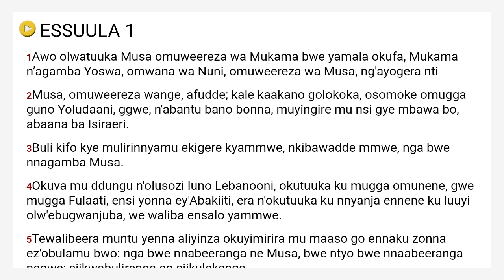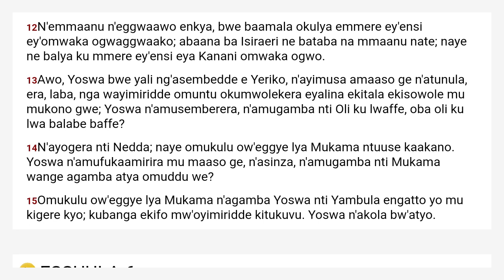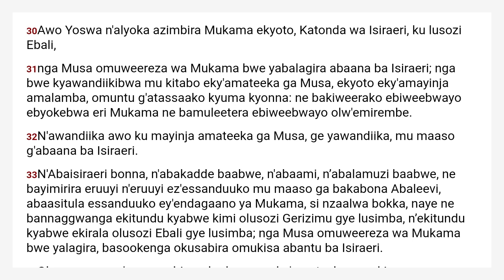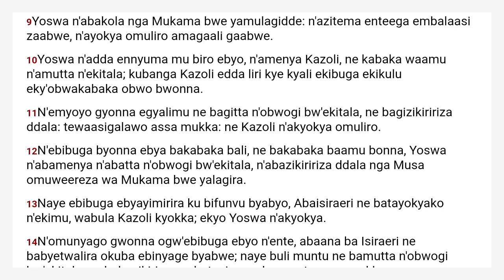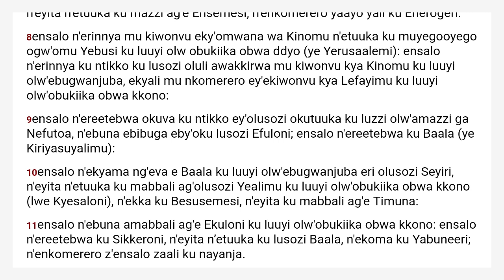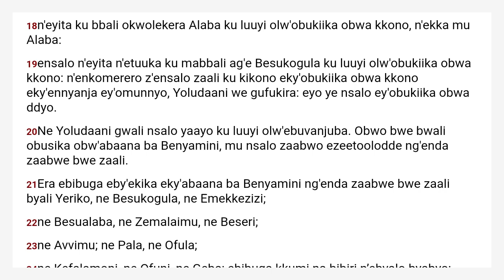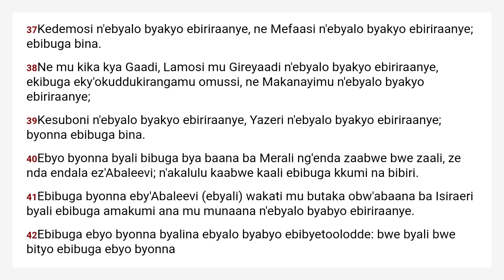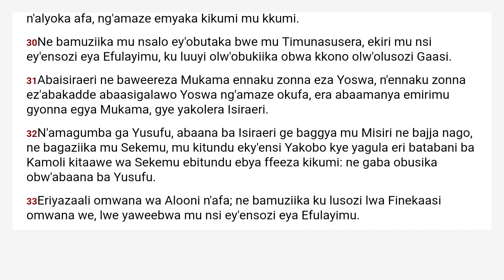Yoswa - Baibuli y'Oluganda - Luganda Bible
Endagiriro y'Essuula:
  Chapter 1 00:00
  Chapter 2 03:36
  Chapter 3 07:39
  Chapter 4 10:57
  Chapter 5 15:01
  Chapter 6 18:06
  Chapter 7 23:23
  Chapter 8 29:03
  Chapter 9 35:58
  Chapter 10 40:24
  Chapter 11 49:16
  Chapter 12 53:58
  Chapter 13 57:38
  Chapter 14 01:03:34
  Chapter 15 01:06:42
  Chapter 16 01:15:03
  Chapter 17 01:17:04
  Chapter 18 01:21:28
  Chapter 19 01:26:53
  Chapter 20 01:34:18
  Chapter 21 01:36:24
  Chapter 22 01:43:42
  Chapter 23 01:51:09
  Chapter 24 01:54:27